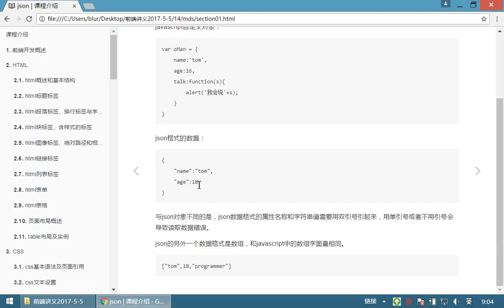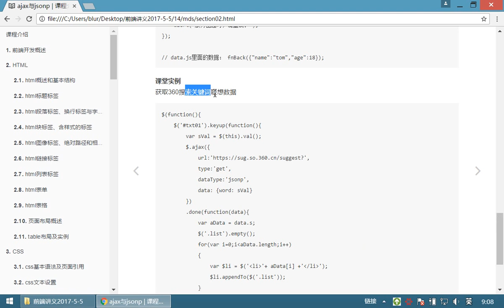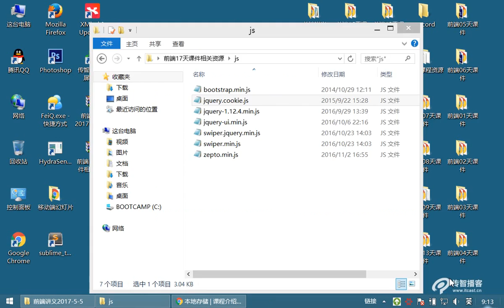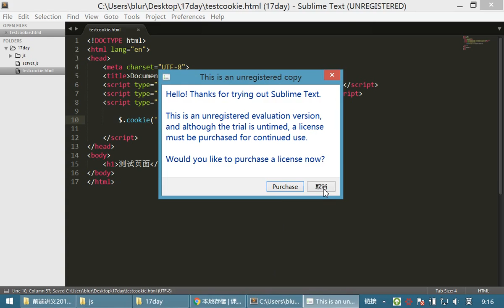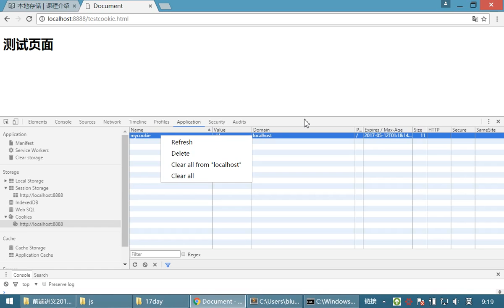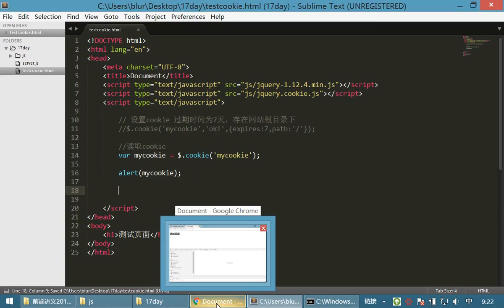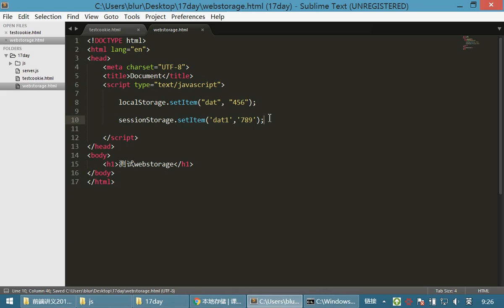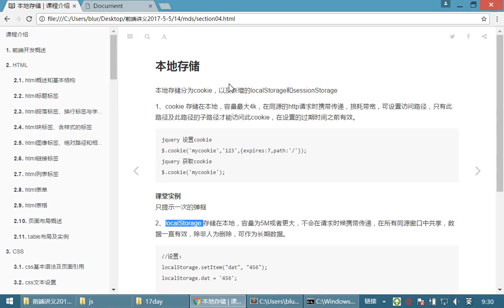10 jQuery和js库丨12 Jquery UI和本地存储丨01本地存储